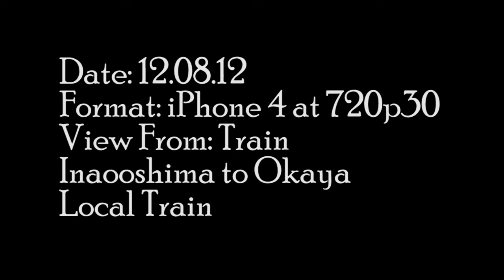Videoblog No. 65 - 12.08.12 - Train - Inaooshima to Okaya - Local Train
This is my final video from the first leg of journey from Nagano to Tokyo. The final view of the terrain of Nagano as viewed from the window of the slow train between Inaoshima and Okaya. My next video posts will be from the next leg of the journey between Okaya in Nagano and the one of the busiest stations in Tokyo. Other than that I have a few more audioblog entries to go before leaving Nagano, and another mountain video-portrait as well. Let's see if I manage to update more frequently as I always promise to...